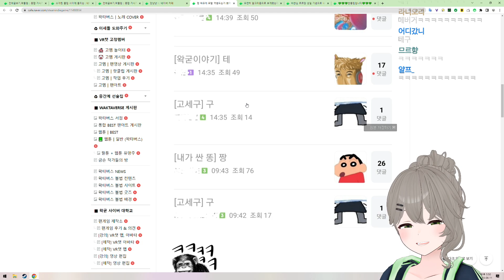왁물원의 일상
2023년 6월 11일 Just Chatting 中

・📝 제작자　　　　　　새벽밤하늘 (230611), 민현 (썸네일)